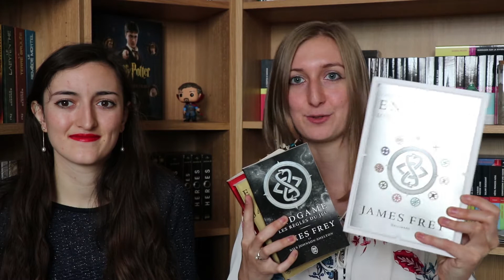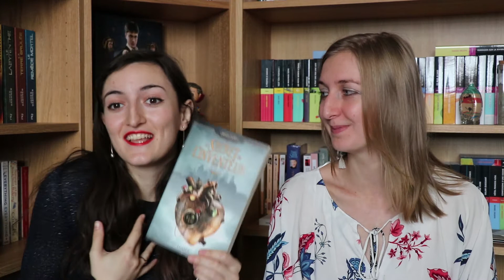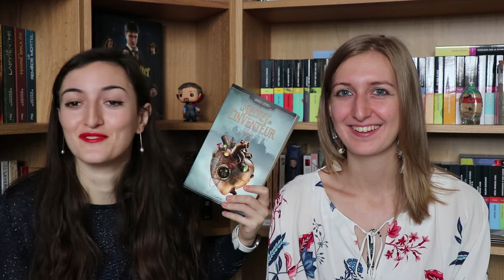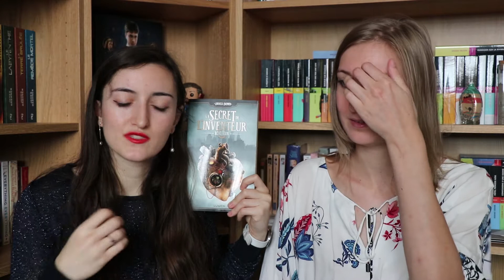📘 Présentation | Steampunk et dystopie, 19 octobre 2017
Deuxième partie de notre présentation, avec au programme du steampunk et de la dystopie ! N'hésitez pas à nous parler de ces romans dans les commentaires, nous avons vraiment envie de voir vos avis et vos ressentis sur ces lectures.

Pour la vidéo aujourd'hui :
- Le secret de l'inventeur, Rebellion, Andrea Cremer 0:21

- Endgame, James Frey et Nils Johnson Shelton 6:48

Au programme :
00:00 : Musique d'intro & Introduction
00:21 : Le secret de l'inventeur T1, Rebellion, Andrea Cremer
06:48 : Endgame (La trilogie & son prequel)
13:12 : Conclusion